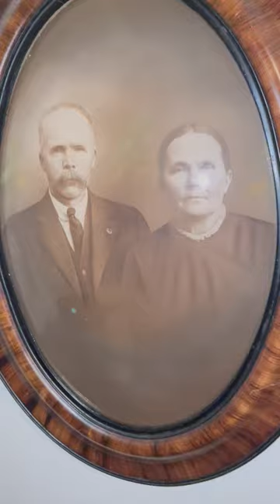Annen & Lisa Risnes Lee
Their Children & spouses were: Ole (Mena Rust), Annie, (Robert Felde) Amelia (Oscar Ensberg), Adolph, Emma (Elmer Rust), Theodore, Lena (Elmer Everson), & Albert (Dora Nash)